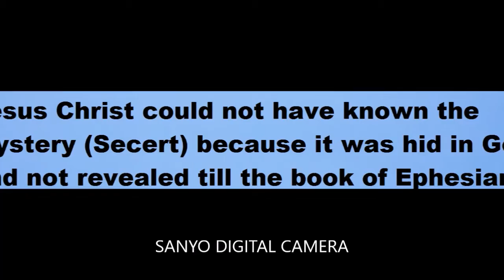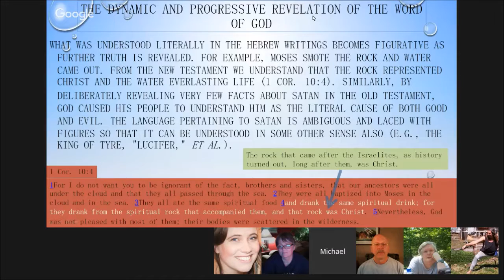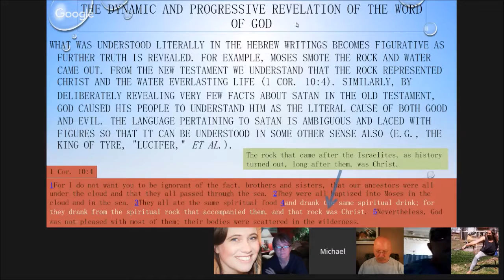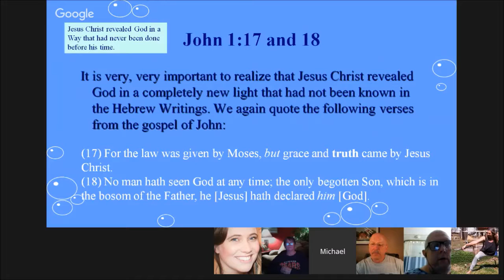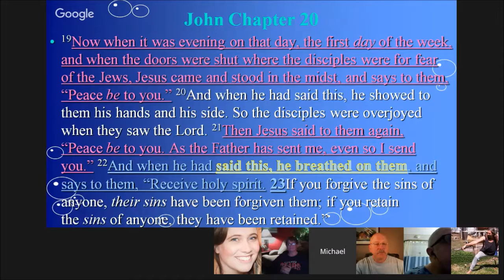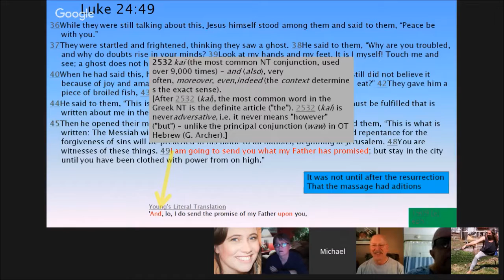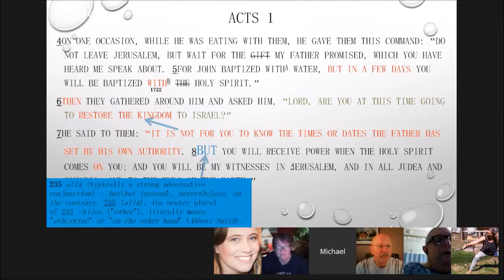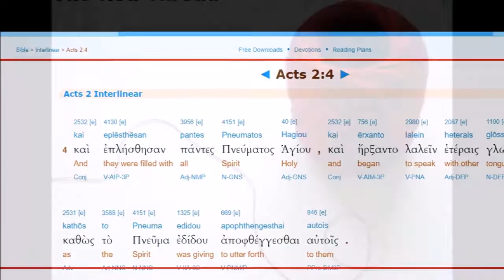Progressive Revelation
What exactly is progressive revelation?

This was done while I was in rehab but I showed up anyway.